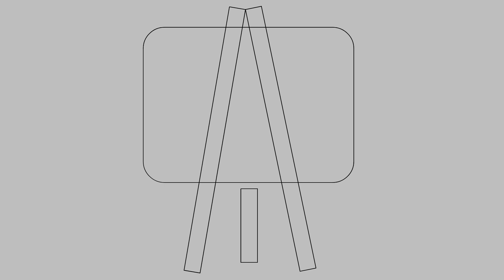Pharma Job vacancy for Experience in Banglore